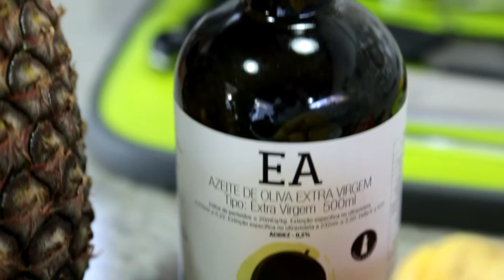Na Casa do Chef - Convidado Especial: Thiago Suíço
Bem-vindo ao Na Casa do Chef BigLar.
Hoje, teremos uma receita de dar água na boca, com o nosso convidado, Thiago Suíço. Um delicioso Flinstons com manteiga temperada acompanhado de vinagrete de abacaxi e mandioquinha salteada. Simplesmente maravilhoso!

{Receita}

Flinstons com manteiga temperada acompanhado de vinagrete de abacaxi e mandioquinha salteada.

{Ingredientes}

2 peças de Flinstons Angus;
3 colheres de sopa de manteiga;
1 galho de alecrim fresco;
2 xícaras (chá) de abacaxi em cubinhos;
1 cebola roxa;
4 colheres (sopa) de hortelã laminada finamente;
2 colheres (sopa) de cebolinha laminada finamente;
1 pimenta dedo-de-moça;
suco de meio limão taiti;
4 colheres (sopa) de azeite de oliva extravirgem;

Carne

Em uma frigideira, derreta a manteiga e coloque o alecrim para soltar sabor e aroma. Reserve.

Na churrasqueira, com a brasa bem forte, passe azeite no Prime Rib e leve ao fogo para grelhar por 3 minutos de cada lado. Passe a manteiga em cada lado com a ajuda de um pincel. Retire do fogo e coloque sal e pimenta-do-reino moída na hora. Deixe descansar por 3 minutos antes de cortar.

Vinagrete

Pique todos os ingredientes e misture. Guarde na geladeira.

Mandioquinha

Corte em rodelas e deixe cozinhar na água com sal por 4 minutos. Retire a água e acrescente manteiga e agulhas de alecrim fresco. Salteie e sirva em seguida.

Agora é só apreciar!